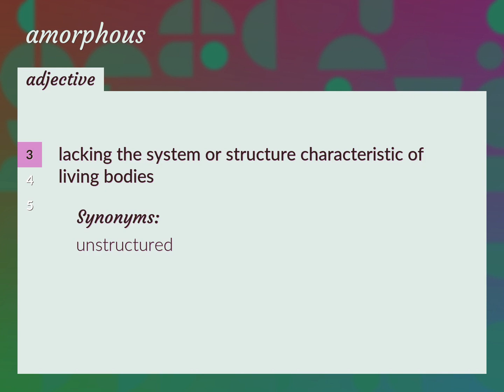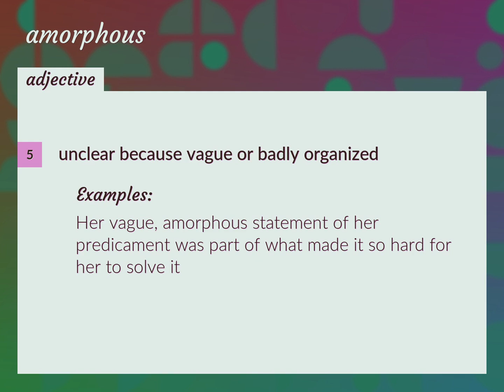Amorphous | meaning of Amorphous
What is AMORPHOUS meaning?